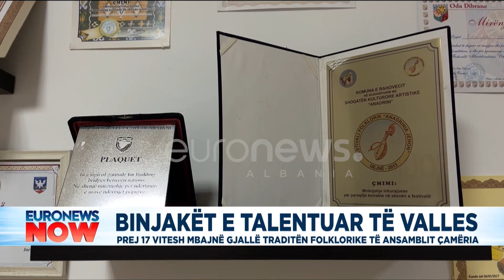Binjakët e talentuar të valles, prej 17 vitesh mbajnë gjallë traditën çame